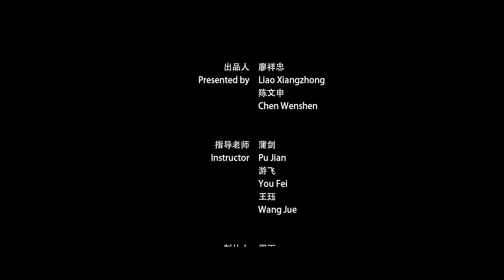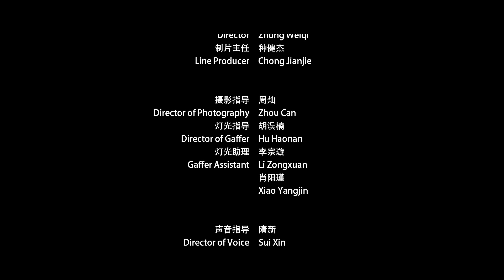The Desolate Road- 5 minutes clip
The last 5 minutes of a 17-minutes-long movie The Desolate Road